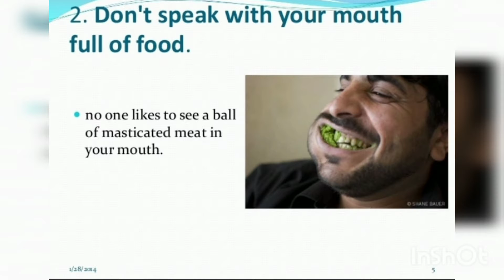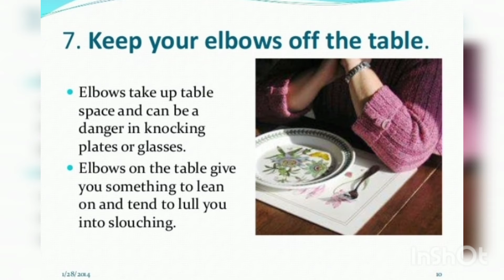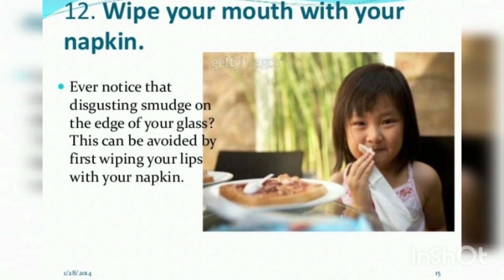basic rules in table manners ll manners while eating